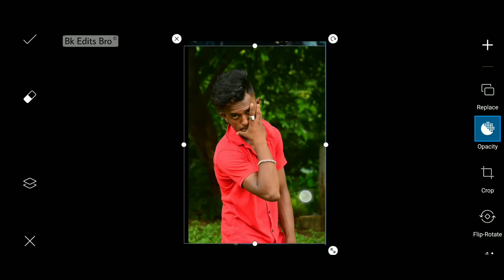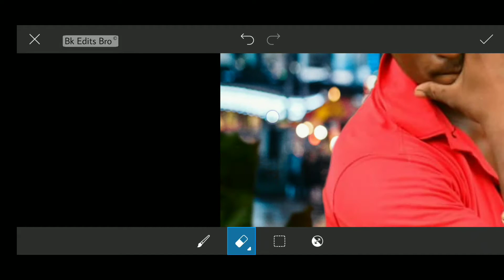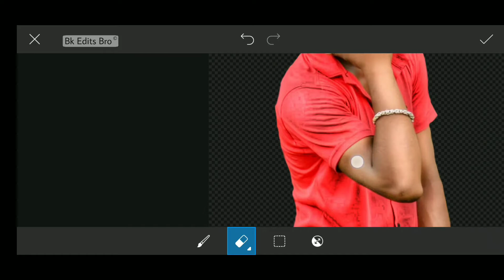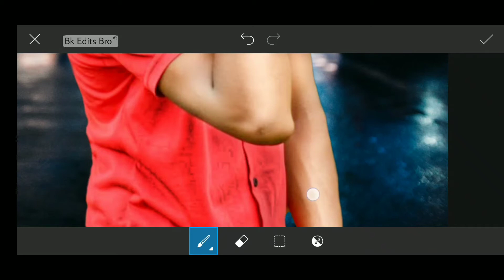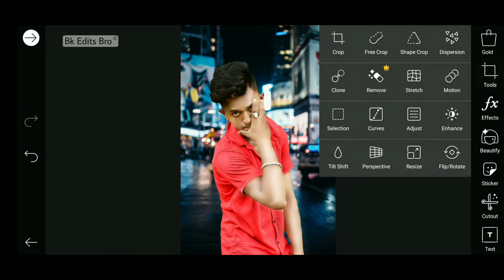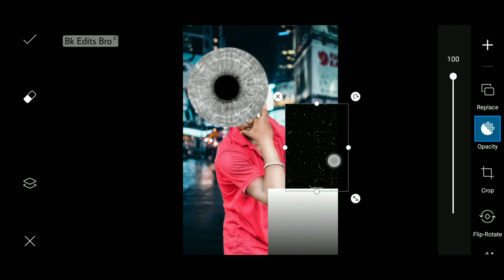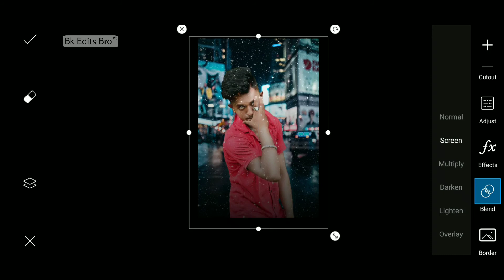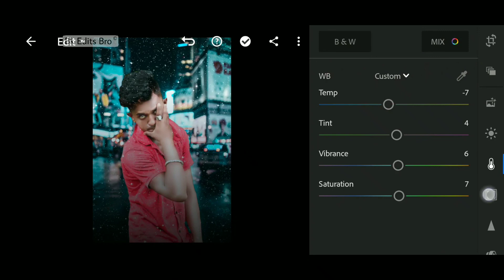Blue tone Editing tutorial picsart photo editing tutorial // Bk Edits Bro